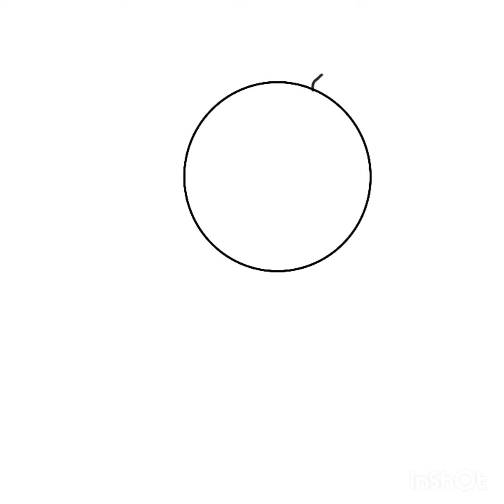I am in fashion plan of we baby bears the new Cartoon Network series